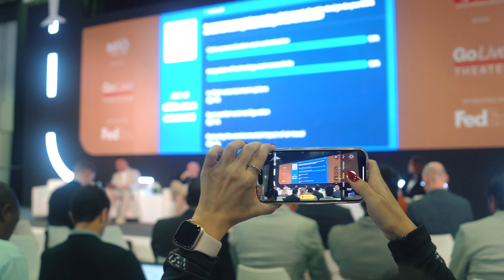AIME & MROME 2024 - Show Highlights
MRO Middle East and Aircraft Interiors Middle East (AIME) 2024 marked the largest edition to date, witnessing record-breaking attendance, significant deals and announcements and thought-provoking conference sessions. The co-located events welcomed over 8,000 attendees from 95 countries, 250 exhibitors and 120 airlines.